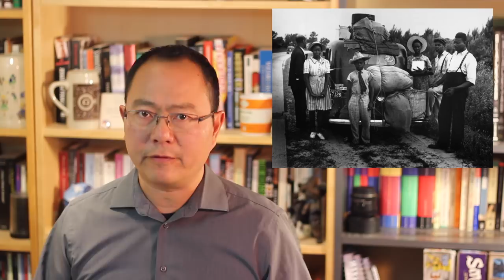Lovecraft Country by Matt Ruff and the Green Book: A Booktube Review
Lovecraft Country marries horror with social commentary which makes it the perfect next vehicle for Jordan Peele. And a little bit about the Negro Traveller's Green Book